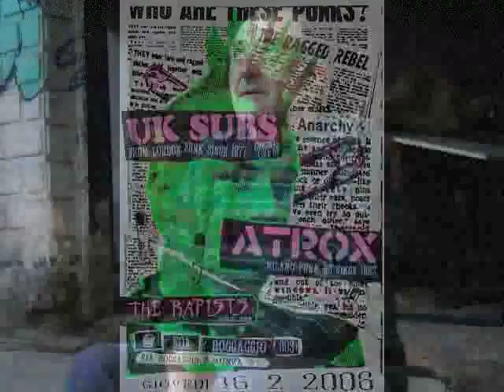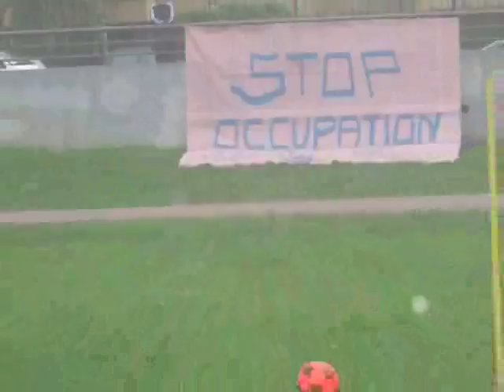ART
art 1 |ärt|
noun
1 the expression or application of human creative skill and imagination, typically in a visual form such as painting or sculpture, producing works to be appreciated primarily for their beauty or emotional power : the art of the Renaissance | great art is concerned with moral imperfections | she studied art in Paris.
• works produced by such skill and imagination : his collection of modern art | an exhibition of Tibetan art | [as adj. ] an art critic.
• creative activity resulting in the production of paintings, drawings, or sculpture : she's good at art.